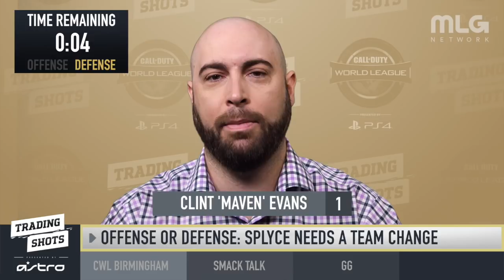Tommey is Dropping 50 Bombs for L's | Trading Shots Presented by ASTRO Gaming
After failing to live up to their 2017 performance, does Splyce need a team change to stay competitive in the 2018 CWL season? Benson and Maven discuss on this week's episode of Trading Shots Presented by ASTRO Gaming.